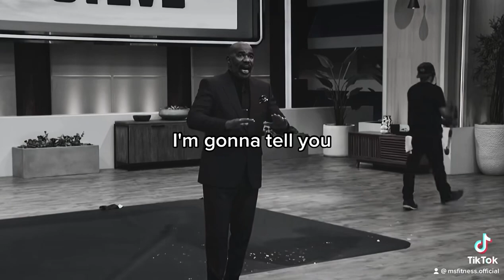You can be successful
“We cannot solve problems with the kind of thinking we employed when we came up with them.” — Albert Einstein
“Learn as if you will live forever, live like you will die tomorrow.” — Mahatma Gandhi
“When you give joy to other people, you get more joy in return. You should give a good thought to happiness that you can give out.”— Eleanor Roosevelt
“When you change your thoughts, remember to also change your world.”—Norman Vincent Peale
“It is only when we take chances, when our lives improve. The initial and the most difficult risk that we need to take is to become honest. —Walter Anderson
“Nature has given us all the pieces required to achieve exceptional wellness and health, but has left it to us to put these pieces together.”—Diane McLaren
motivational speech
motivational video
motivation
motivational songs
motivation of life
motivation cardi b
motivation 60 seconds
motivation workout video
motivation for men
motivation hard work
motivation jersey club sped up
motivation english speech
motivation to clean your room
motivation before exam
motivation jocko willink
motivation vs discipline
motivation kobe bryant
motivation les brown
motivation spiritual tony
motivation lil wayne ft kelly rowland lyrics
motivation video song
motivation you
motivation in the morning
motivation life
motivation reels
motivation business
motivation exercise